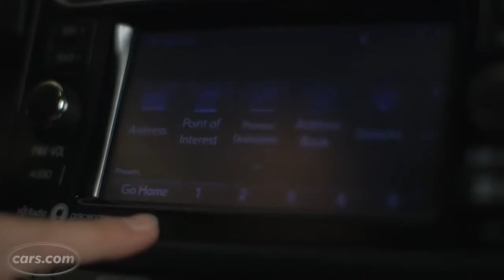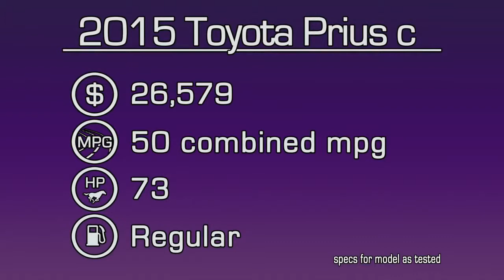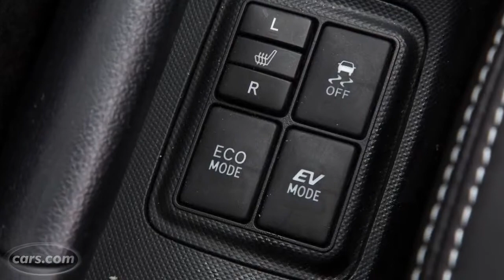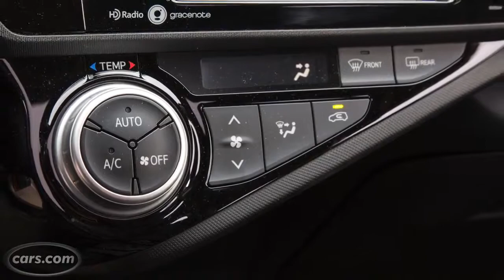2015 Toyota Prius c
For 2015, the Prius c - Toyota's angriest-looking hybrid - got a number of updates to its front end, like a larger grille and new headlights. Unfortunately, the inside .

The small one gets its first re-design and we get the first look at the new 2015 Toyota Prius c. With a new face and light pipe rear tail lamps, the new small one .